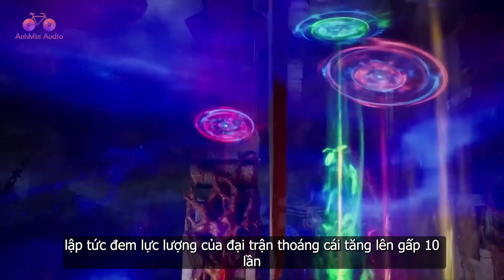EP760 | Cổ nam đô xuất hiện, Phệ Thiên ma chủ lâm nguy | Võ Thần Chúa Tể